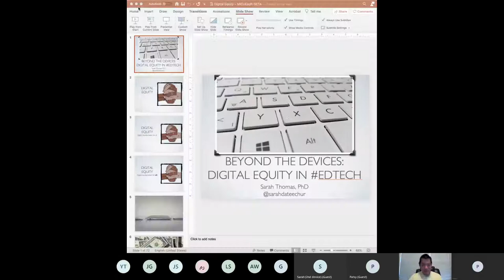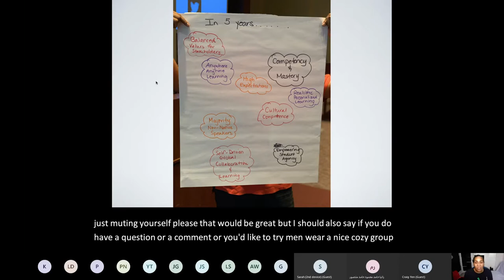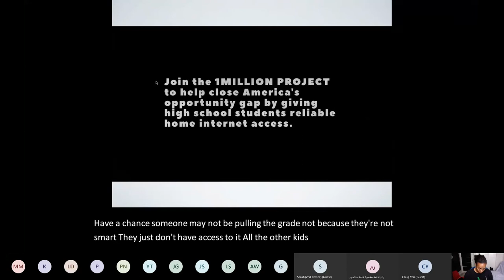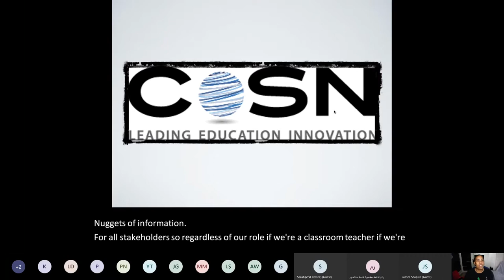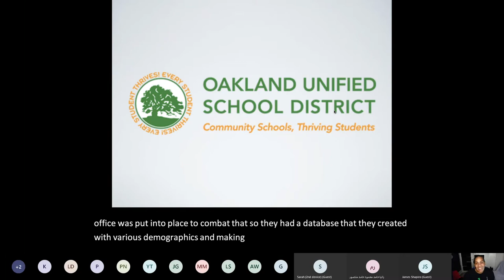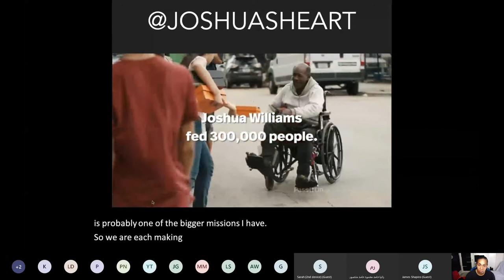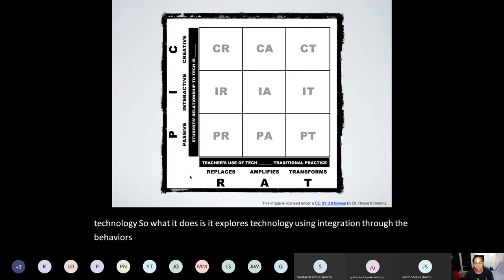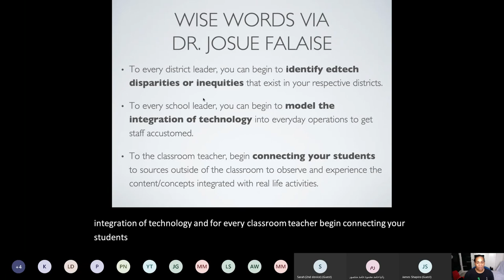Digital Equity with Sarah Thomas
What can we do as educational professionals to help ensure digital equity? Several factors go into promoting digital equity, many of which go beyond the scope of access to devices. Let's dive deeper and see what lies below the surface, and how stakeholders at all levels can work together for the benefit of all students.